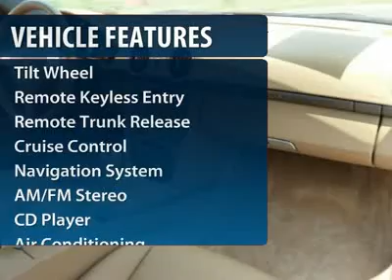2007 Porsche Boxster Montgomeryville PA PN2781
2007 Porsche Boxster

Montgomeryville Nissan
991 Bethlehem Pike

WOW!!! Where can you find a 1 Owner Porsche Boxter with Navigation...Here it is the righrt combo, Black and Tan with all the goodies. Just in time for some summer fun!!Here at Montgomeryville Nissan we take great pride in our Pre-owned Inventory. We put all of our vehicles through a 162 point safety inspection and recondition all of our vehicles to the highest standards. Monty says, You will receive lifetime engine and powertrain coverage on every vehicle, only here at Montgomeryville Nissan, home of Delaware Valley's Premier Pre-Owned Facility.